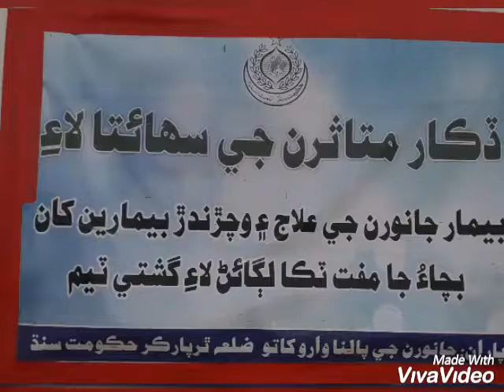Free veterinary camp at village Joghlar Taluka Mithi by the livestock department Tharparkar with th